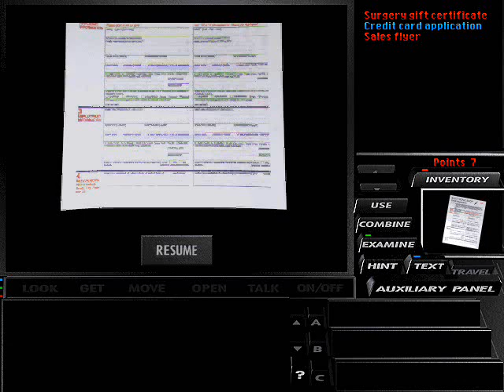Tex Murphy: Under A Killing Moon - 02 - Day 1 (Part 1/4)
In this part, we'll look around Tex's office before walking out of here.

If you want the action, go to the next part now.